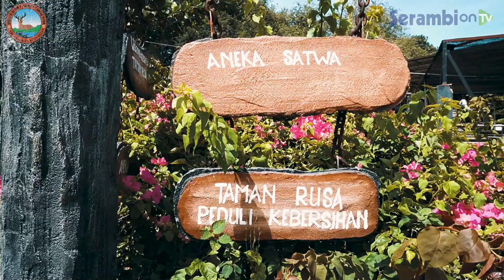Wisata Alam Taman Rusa Sibreh, Destinasi Pilihan Keluarga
Taman Rusa yang berada di Gampong Lam Tanjong, Kecamatan Sibreh, Aceh Besar, kini menambah koleksi hewan terbaru yaitu sepasang Harimau benggala yang didatangkan dari Bali Zoo, Denpasar.

Hewan tersebut sudah tiba di Taman Rusa sejak Sabtu (23/4/2022).

"Ini baru pertama kali hewan ini ada di Taman Rusa, dan bagi pengunjung yang ingin melihat langsung bisa datang ke Taman Rusa," kata Gilzen Waldino selaku pekerja di Taman Rusa kepada Serambinews.com, Jumat (29/4/2022).

Ia mengatakan Harimau Benggala ini ukurannya 1,5 lebih besar daripada Harimau Sumatera, dan corak warnanya agak pudar, lebih terang warna Harimau Sumatera.

Sepasang Harimau Benggala ini masing-masing memiliki nama, yaitu yang jantan bernama Kesia umur 7 tahun, dan betina bernama Rinjani umur 5 tahun.

"Bagi pengunjung yang ingin mengisi waktu libur Lebarannya, silahkan ke Taman Rusa untuk melihat langsung Harimau Benggala.

Hewan ini ditempatkan di kandang terbaru yang menggunakan kaca tebal di depannya, seperti di Siantar, Ragunan, Safari," sebutnya.

Dikatakan, saat ini koleksi-koleksi hewan di Taman Rusa beragam dan unik, seperti slSapi Afrika dan yang terbaru Harimau blBenggala.

"Saat ini enggak semua kebun binatang punya, tapi di Taman Rusa ada," kata Gilzen.